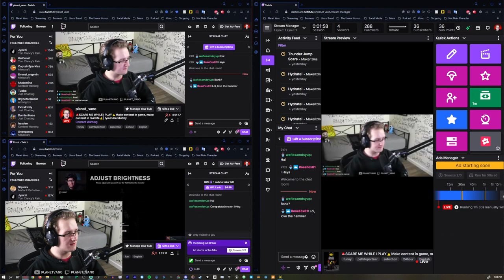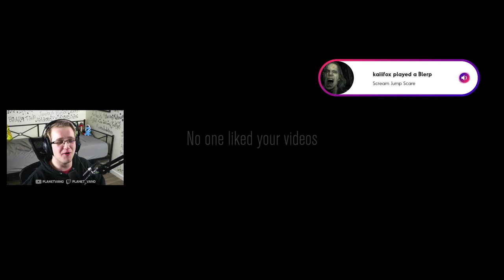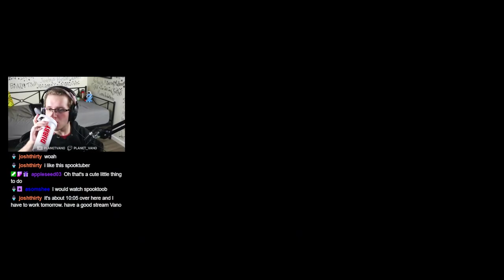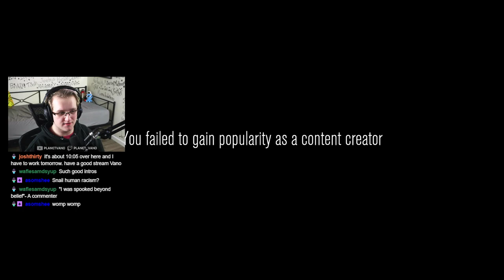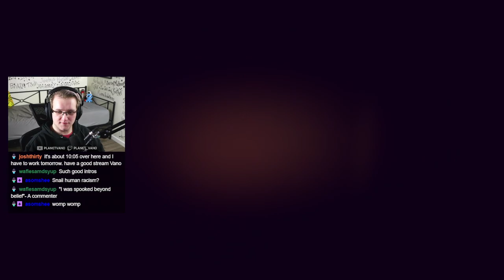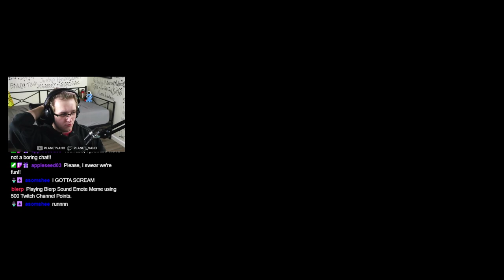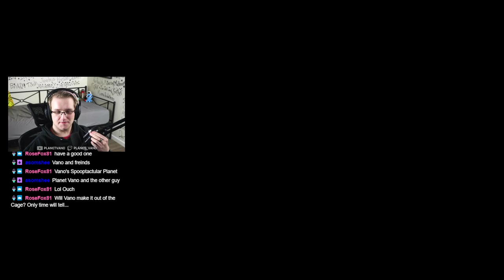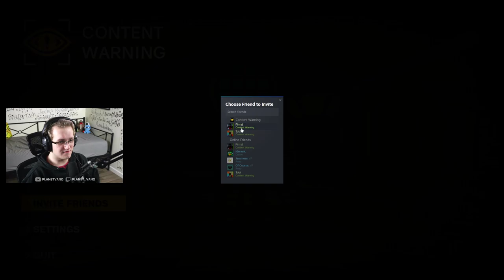Content Warning is HILARIOUS and TERRIFYING!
In this VOD, Vano plays Lethal Company 2... I mean Content Warning-
After a bit of playing it ended up being INCREDIBLE!

0:00 - Intro
4:12 - Content Warning
4:04:34 - Wrapping up